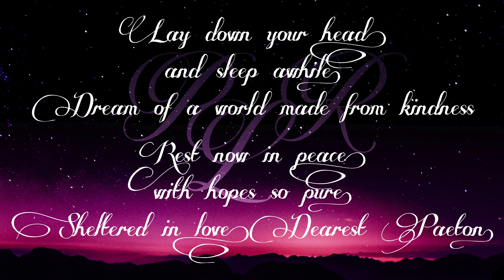Paeton's Lullaby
A lullaby I wrote for my niece, Paeton, just before she was born.

Written using Cubase 9.5 and entirely virtualized instruments.